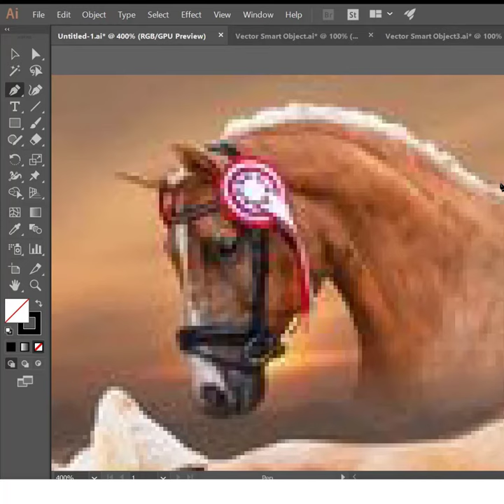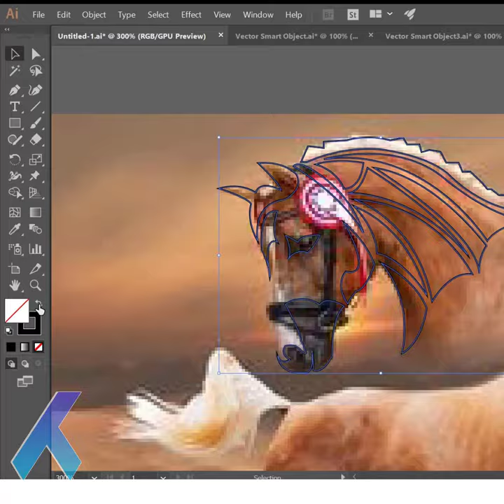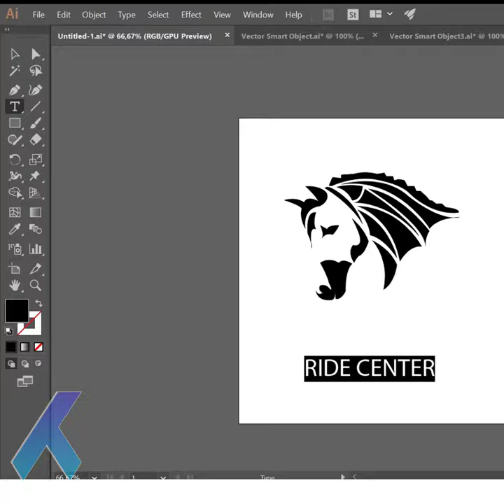Ride center logo design in illustrator